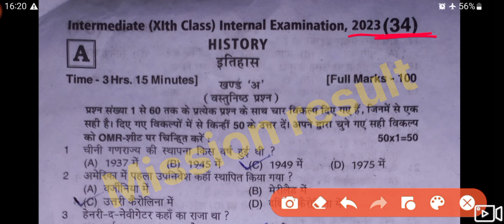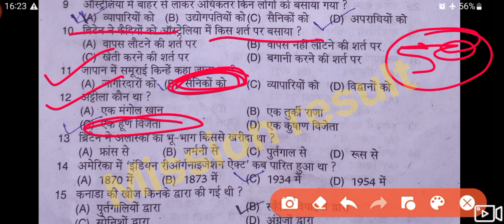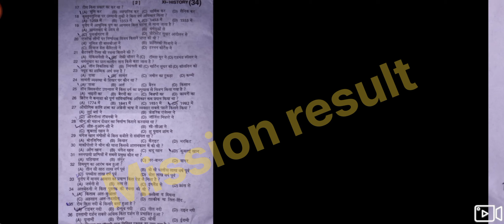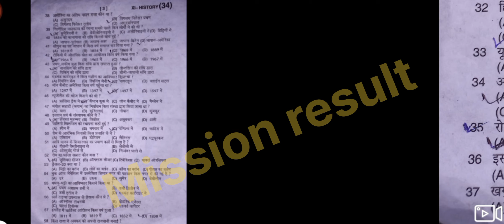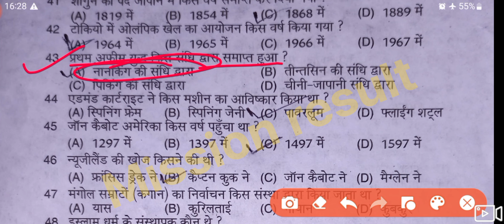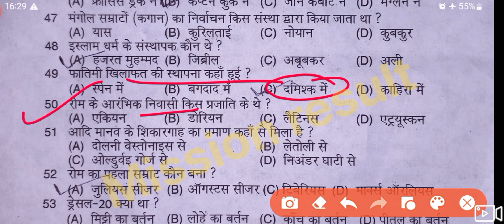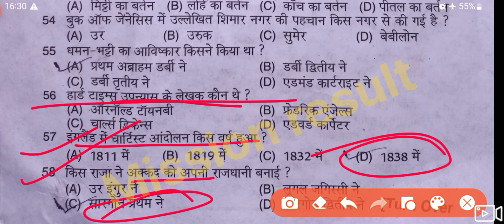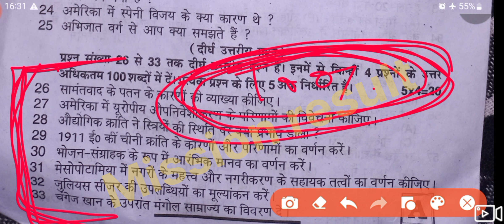8 may History class 11th Viral Paper 2023 || Bihar board class 11 History Internal examination, 2023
bihar board class 11th History set-a 8 may 2023
bihar board class 11th History set-b 8 may 2023
bihar board class 11th History set-c 8 may 2023
bihar board class 11th History set-d 8 may 2023
bihar board class 11th History set-e 8 may 2023
bihar board class 11th History set-f 8 may 2023
bihar board class 11th History set-g 8 may 2023
bihar board class 11th History set-h 8 may 2023
bihar board class 11th History set-i 8 may 2023
bihar board class 11th History set-j 8 may 2023
bihar board class 11th economic set-1 11 may 2023
bihar board class 11th economic set-2 11 may 2023
bihar board class 11th economic set-3 11 may 2023
bihar board class 11th economic set-4 11 may 2023
bihar board class 11th economic set-5 11 may 2023
bihar board class 11th economic set-6 11 may 2023
bihar board class 11th economic set-7 11 may 2023
bihar board class 11th economic set-8 11 may 2023
bihar board class 11th economic set-9 11 may 2023
bihar board class 11th economic set-10 11 may 2023
bihar board class 11th Political science set-A 12 may 2023
bihar board class 11th Political science set-b 12 may 2023
bihar board class 11th Political science set-c 12 may 2023
bihar board class 11th Political science set-d 12 may 2022
bihar board class 11th Political science set-e 12 may 2023
bihar board class 11th Political science set-f 11 may 2023
bihar board class 11th Political science set-g 12 may 2023
bihar board class 11th Political science set-h 12 may 2023
bihar board class 11th Political science set-i 12 may 2023
bihar board class 11th Political science set-j 12 may 2023
class 11th bihar board Geography paper 13 may 2023
class 11th bihar board Geography answer key 2023
bihar board class 11th Geography answer key 13 may 2023
bihar board class 11th Geography answer 13 may 2023
bihar board class 11th Geography 2022 13 may 2022
bihar board class 11th Geography 13 may 2022
bihar board class 11th Geography paper 13 may 2022
bihar board class 11th Geography 13 may 2022 paper
bihar board class 11th English set-1 10 may 2022
bihar board class 11th English set-2 10 may 2022
bihar board class 11th English set-3 10 may 2022
bihar board class 11th English set-4 10 may 2022
bihar board class 11th English set-5 10 may 2022
bihar board class 11th English set-6 10 may 2022
bihar board class 11th English set-7 10 may 2022
bihar board class 11th English set-8 10 may 2022
bihar board class 11th English set-9 10 may 2022
bihar board class 11th English set-10 10 may 2022
bihar board class 11th psychology Set-A answer  key 15 may 2023
bihar board class 11th psychology set-b answer key 15 may 2023
bihar board class 11th psychology set-c answer key  15 may 2023
bihar board class 11th psychology set-d answer key 15 may 2023
bihar board class 11th psychology set-eanswer key 15 may 2023
bihar board class 11th psychology set-f answer key 15 may 2023
bihar board class 11th psychology set-g answer key 15 may 2023
bihar board class 11th psychology set-h answer key 15 may 2023
bihar board class 11th psychology set-i answer key 15 may 2023
bihar board class 11th psychology set-j answer key 15 may 2023
bihar board class 11th psychology Set-1 answer  key 15 may 2023
bihar board class 11th psychology set-2 answer key 15 may 2023
bihar board class 11th hindi Set-A answer  key 9 may 2023
bihar board class 11th hindi set-b answer key 9 may 2023